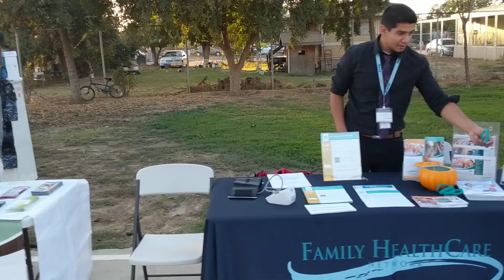London Trunk or Treat 2018